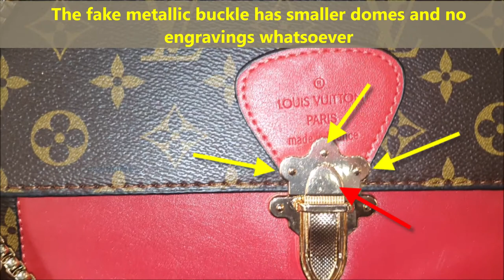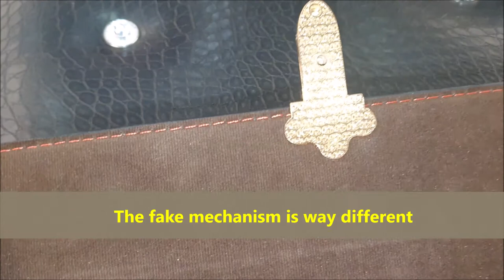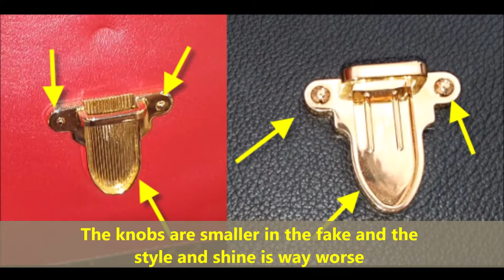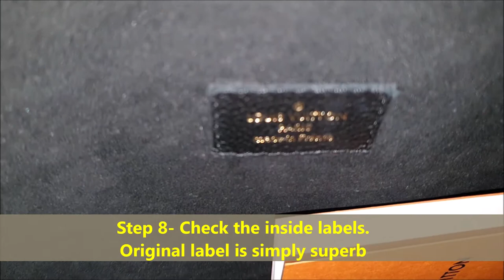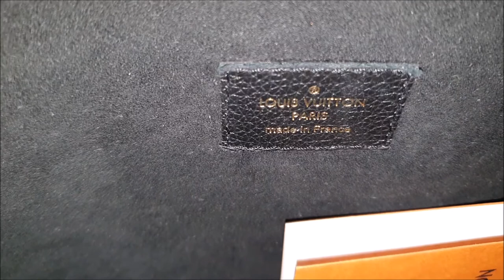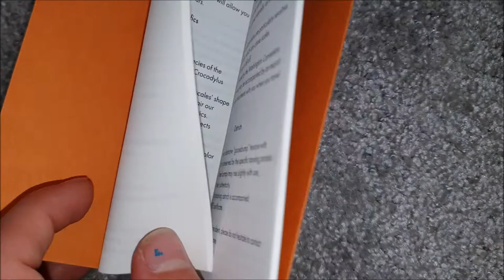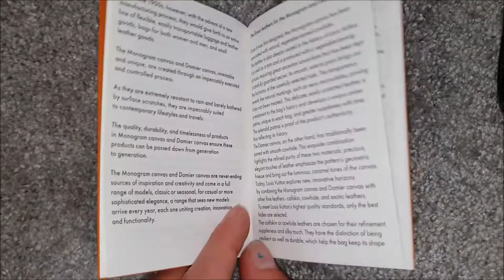Louis Vuitton bag real vs fake review. How to spot fake Loui V Vavin hand bag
00:00 - Intro
00:15  - The visible logos
00:52 - The metallic parts
01:40 - The bag bottom
02:24 - The bag sides
03:03 - The open-close mechanism
04:08 - The handles and rings
05:29 - The front label
05:54 - The inside label
07:04 - The inside of the bag
08:19 - The cardboard tag

The Louis Vuitton label was founded by Vuitton in 1854 on Rue Neuve des Capucines in Paris, France. Louis Vuitton started at $10,567 as a sales price. Louis Vuitton had observed that the HJ Cave Osilite trunk could be easily stacked. In 1858, Vuitton introduced his flat-topped trunks with trianon canvas, making them lightweight and airtight. Before the introduction of Vuitton's trunks, rounded-top trunks were used, generally to promote water runoff, and thus could not be stacked. It was Vuitton's gray Trianon canvas flat trunk that allowed the ability to stack them on top of another with ease for voyages. Many other luggage makers later imitated Vuitton's style and design.

Crafted from a sophisticated mix of smooth and embossed Monogram Empreinte leather, the Vavin PM handbag is signed with a bold, shiny statement lock. Supple and lightweight, it is a chic yet relaxed model that moves with ease from day to evening. The adjustable chain-and-leather handle adapts to shoulder or cross-body wear.
Detailed Features
25 x 17 x 9.5 cm
(Length x height x width )
Scarlett Red
Embossed supple grained cowhide leather and supple grained cowhide leather
Supple grained cowhide leather trim
Microfiber lining
Gold-color hardware
Lock closure
Front open pocket
Inside zipped pocket
Chain: Sliding, not removable
Chain Drop: 28.0 cm
Chain Drop Max.: 55.0 cm
The reference is either made in France, Spain, Italy or in the US.

To keep your Monogram Empreinte Leather product beautiful as the years pass, we recommend following these guidelines for its care :
Beware not to scratch or rub your product against abrasive surfaces, especially the leather trim.
Keep your product away from damp or humid environments and avoid direct exposure to sunlight, keep your product away from any direct source of heat (radiators, car interiors overheated by the sun, etc).
Avoid contact with greasy substances, cosmetics, perfume, and hydroalcoholic solutions, as well as any material (magazines, other leathers, etc.) that may transfer their coloured pigments onto the product.
Keep your product away from water. Should it get wet or dirty on the surface, dry with a lint free, light-coloured, absorbent cloth. Never use soap or solvent.
In order to protect your product when you are not using it, store it in the felt protective pouch provided.
Monogram Empreinte leather will become more supple and beautiful with time.
Taking proper care of your Louis Vuitton product will allow you to fully appreciate its beauty for many years.

Counterfeiters often get lazy when it comes to details. A good way to catch fake products is to know your history of Louis Vuitton dust bags and boxes.

Founded in 1854, Louis Vuitton is one of the oldest luxury fashion retailers in the world. The French fashion house gained immense popularity from its luxury trunks, which featured the brand’s signature treated canvas.

The now world-renowned LV monogram was also a feature on Louis Vuitton’s travel trunks starting in 1896, as counterfeiters at the time already started trying to knock off the iconic trunks. But this is a handbag guide; why are we talking about Louis Vuitton trunks, you may ask?

The answer is simple: the qualities that made LV’s travel trunks so amazing are still present in today’s LV handbags. In fact, the treated canvas used on those vintage trunks is the same as is used on LV’s signature handbags, like the Speedy or Neverfull.

Dustbags before 2004 are made out of beige flannel with the LV logo on it and brown drawstrings. Some of the older bags may have blue drawstrings on them, and some have felt-like material that has jagged cut edges.

There are many replicas that look very similar to real Louis Vuitton bags so it is essential to learn how to spot a fake so you don't end up wasting your money. Many of the fakes are hard to distinguish from the real deal so paying attention to specific details is critical when determining if a bag is authentic.

With the popularity of designer bags at an all-time high, more counterfeit bags are hitting the streets and online auctions. Don't be fooled into purchasing a Louis Vuitton bag that claims to be the real thing when in fact, it is not. It can be difficult at times to tell a fake from an authentic but there are several ways to identify it.

Louis Vuitton is the most counterfeited designer out there. They have produced many different lines of bags throughout the years; canvas monogram, epi, vernis, damier azur just to name a few of their outside finishes. With all of this, authentication can be overwhelming. So, we put together an easy beginner's guide to authenticating Louis Vuitton bags.